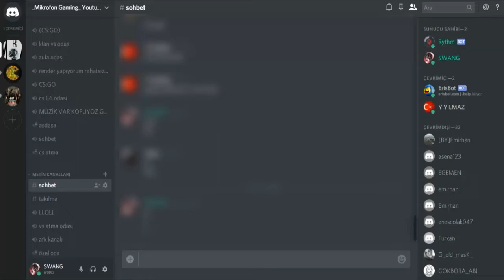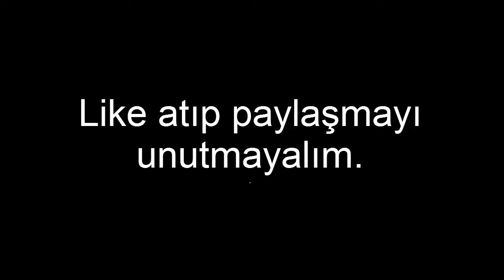Unlost Gibi Counter Strike Oynamak